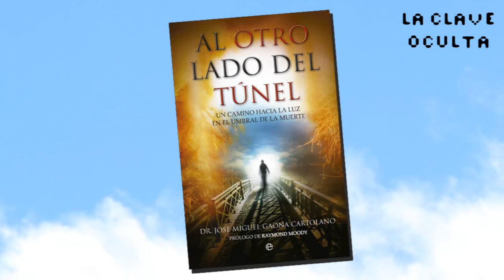Al otro lado del túnel (con José Miguel Gaona)